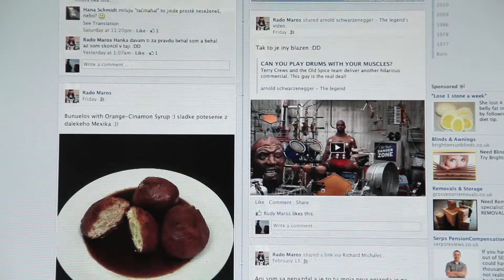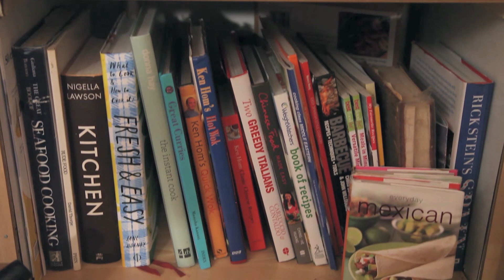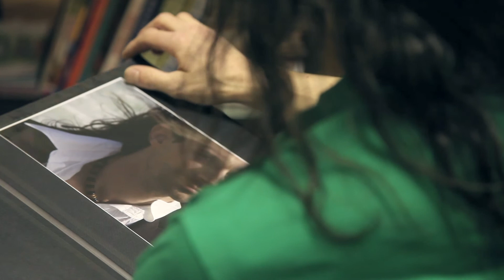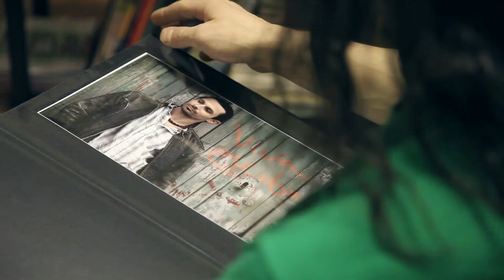CS v UK: Personal Stories - RADO MAROS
This is a first part in series 'CS v UK: Personal Stories', where we will be following stories of Czech & Slovak people living in UK.